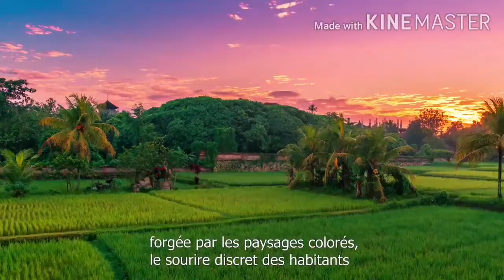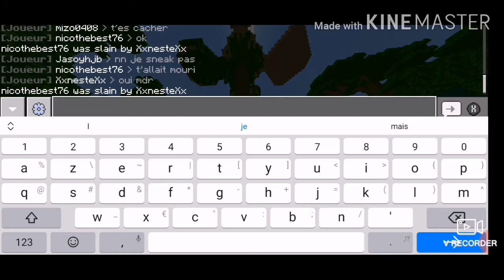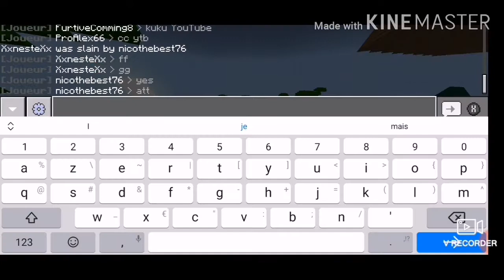PRÉSENTATION DE ONEEARTH !!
Première vidéo sur oneearth !